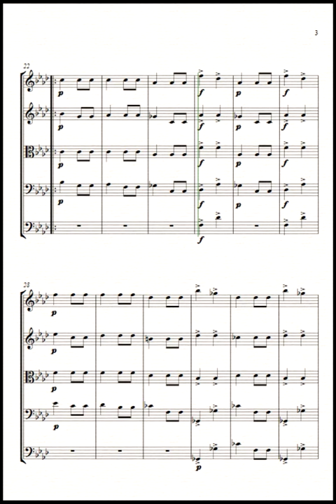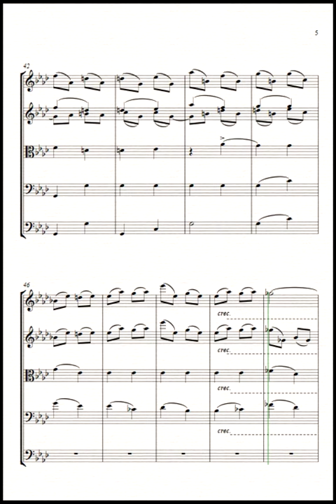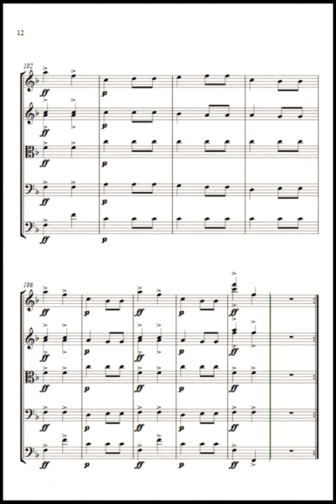Schubert - Moments Musicals Op.94 No.5 (Arrengment sheet music)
English:

Six moments musicaux, originally, is a collection for solo piano, composed by Franz Schubert (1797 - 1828) in the late clacissism. But here, it is an arrangement of the fith moment for a string orchestra (or string quintet). To do so, analysis and decisions had to be taken, regarding the orchestration, dynamics and melodic conduction, in order to not modify the original piece. The sound is played by a software.

Portuguese:

Six moments musicaux, originalmente, é uma coleção para piano solo, composta por Franz Schubert (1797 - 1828) no clacisismo tardio. Mas aqui, trata-se de um arranjo do quinto momento para uma orquestra de cordas (ou quinteto de cordas). Para tanto, foi necessário fazer análises e decisões, quanto à orquestração, dinâmica e condução melódica, de modo a não modificar a peça original. O som é reproduzido por um software.